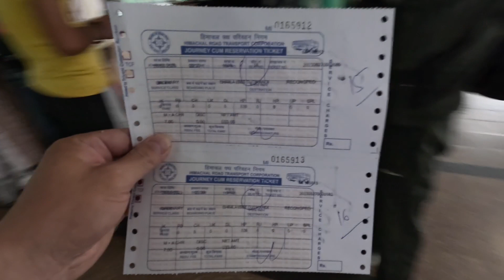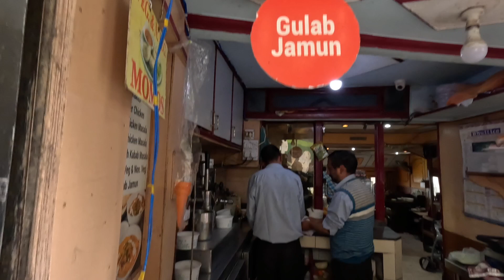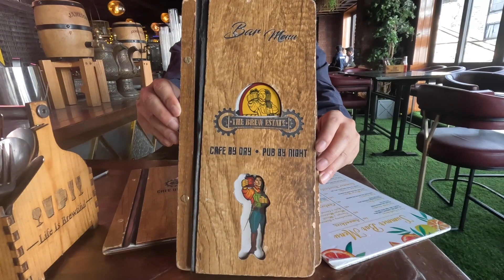【インド・ラダック&スピティ旅6】あつし君と合流。一緒にSpitiへ行く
撮影場所：Shimla
撮影日時：2023/5/27
通貨レート：1Rs=¥1.6(撮影当時)

【SNS】
リアルタイムの状況はTwitterとInstagramで発信しています。

ryotaro.0113[アット]freestyle-traveler.com」にご連絡下さい。

※[アット]→＠に変えてください。

もしくは、ブログの問合せフォームでも受け付けてます